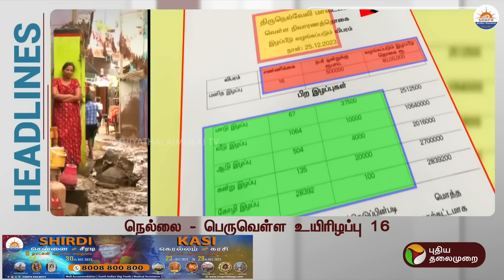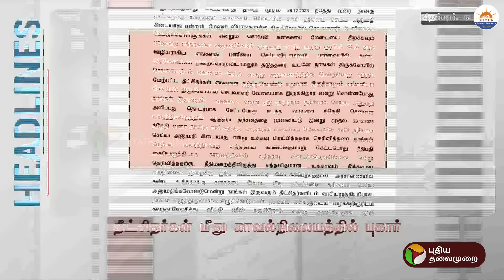Today Headlines | Puthiyathalaimurai | இரவு தலைப்புச் செய்திகள் | Night Headlines 25.12.2023 | PTT